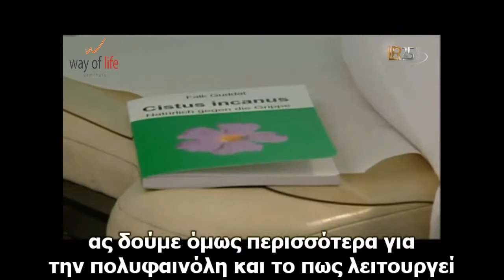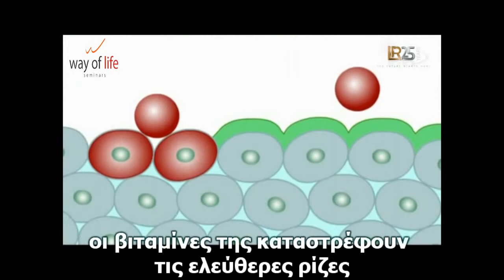Cistus Incanus by LR GR subs